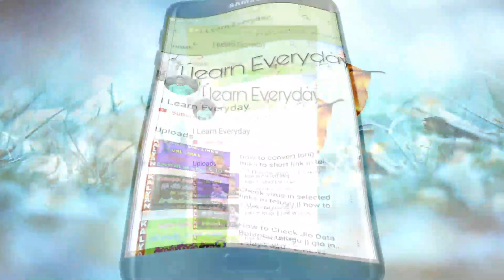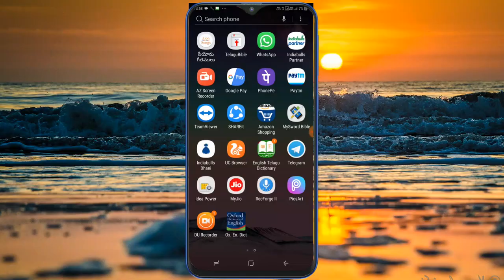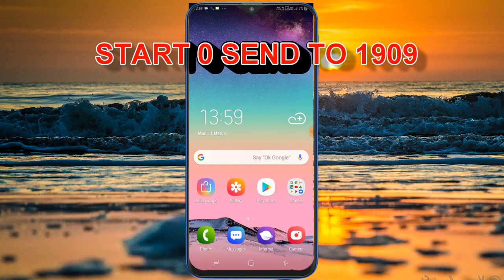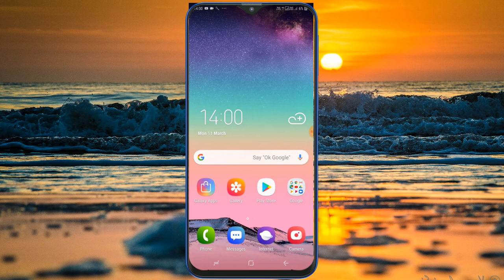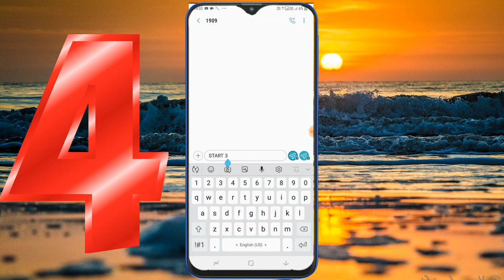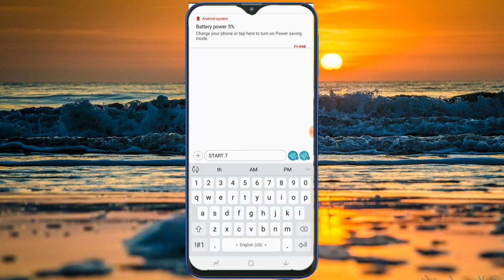How To Block Unknown Calls And Messages In Telugu | How to Block Incoming Calls From Campany Telugu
CALL : 1909
SMS  : START 0 TO 1909
            START 1 TO 1909
            START 2 TO 1909
            START 3 TO 1909
            START 4 TO 1909
            START 5 TO 1909
            START 6 TO 1909
            START 7 TO 1909

Callme4 : Kalyannani@cm4

Best Budet Gear setup for Yotube :
32 Inch acer Monitor
Canon 80d Camera
50 mm prime lense
wide 10-18 mm lens
1st Main mic zoom H1n
Mic Stand
2nd Boya M1 mic
18-inch ring Light
2. (grey)
3. (white)